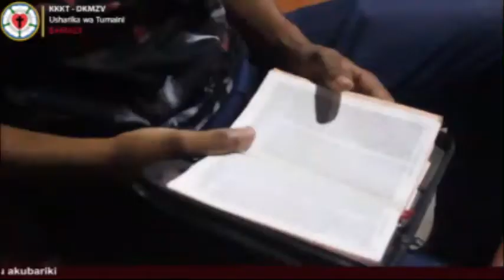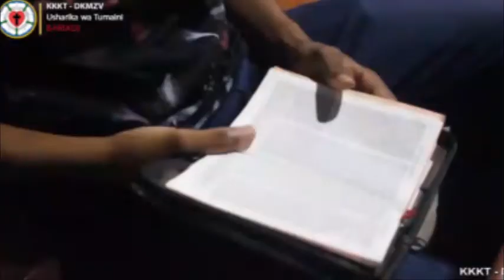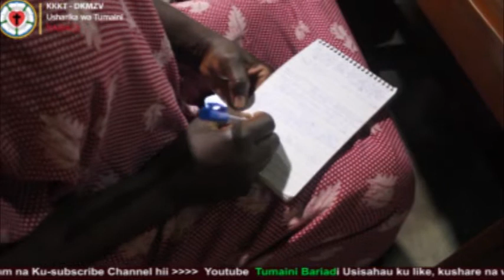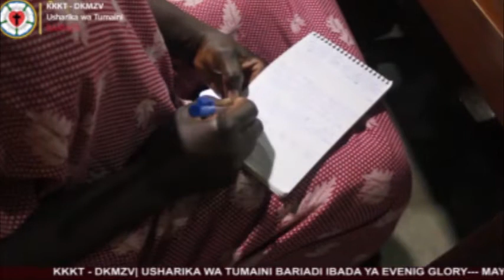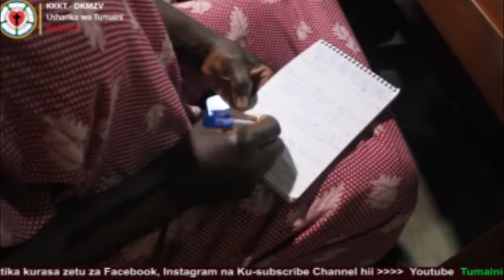AKAWAAMBIA ONDOKENI KWA MAANA KIJANA HAKUFA, AMELALA TU. WAKAMCHEKA SANA MATHAYO 9:23 - 26 MCH: SHAO